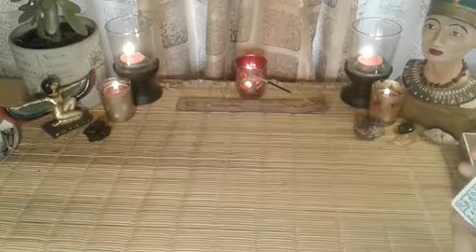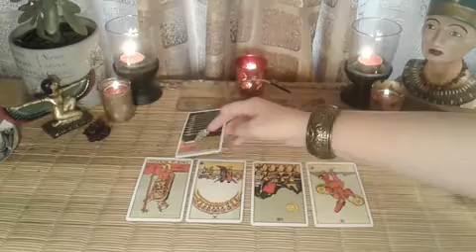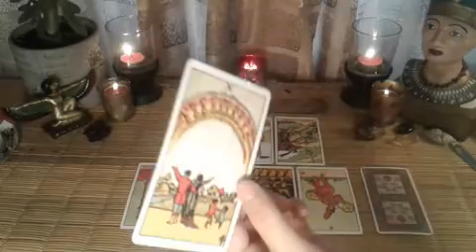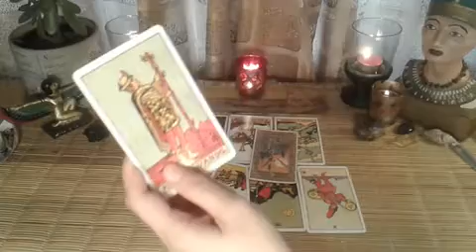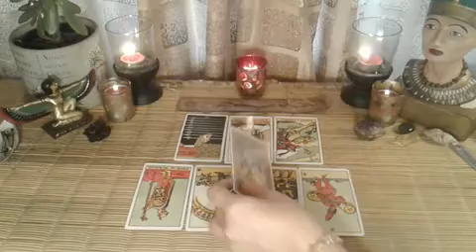OUTSIDE INTERFERENCE IN YOUR RELATIONSHIP! LIBRA December 2019 love tarot reading.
Hello, Libra and welcome to your December 2019, love tarot reading.  So Libra there seem to be some kind of outside interference in your relationship, everyone seem to be having something to say.  Lets see what spirit says as well. lol

Ordering a personal reading with me is easy.  All you have to do is email me with your question and pay via the paypal account above and I send you the video link via email within 48 hours for you to download.
10 minute reading,
(6 cards) $30.
20 minute reading,
(9 cards) $40
30 minute reading,

Deborah.